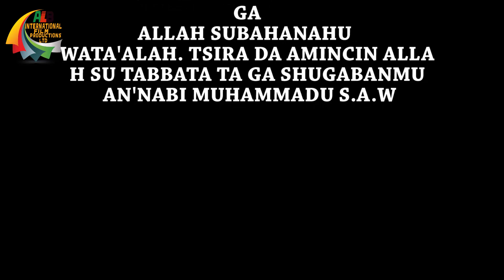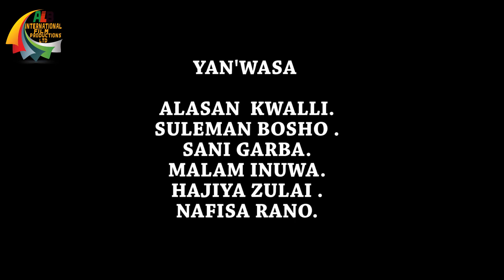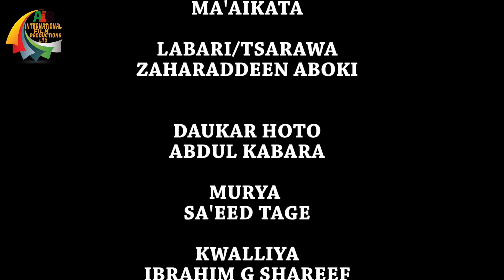Bokan Qarni 2 Hausa Movie